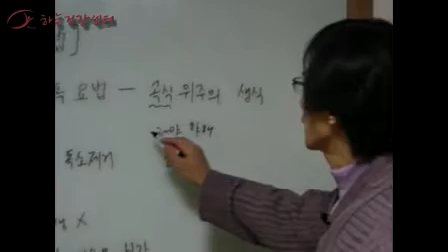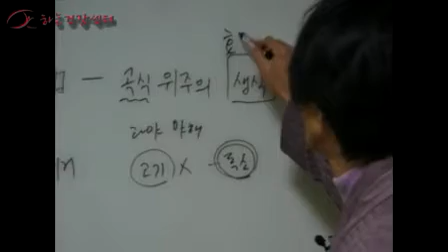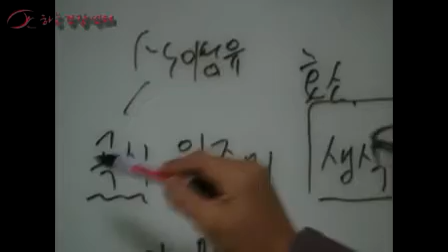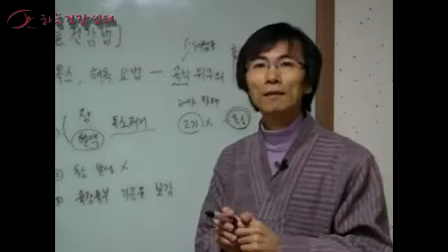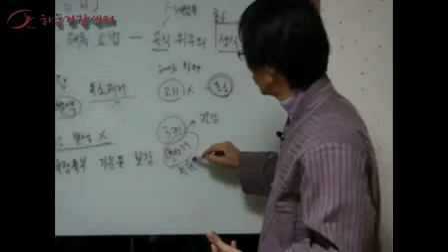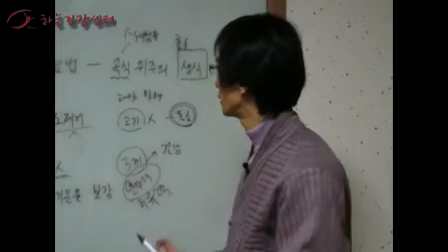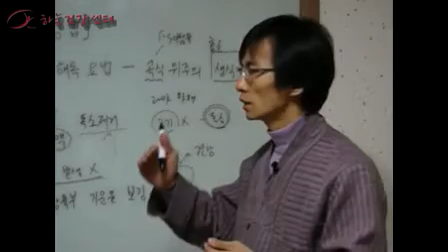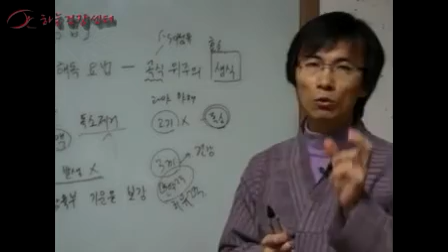디톡스,해독요법- 해독요법곡식생식